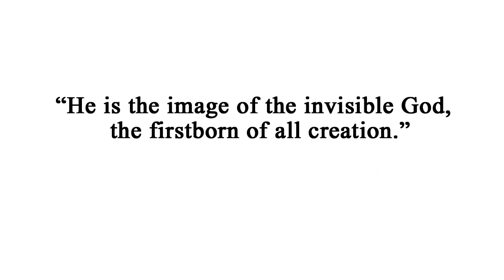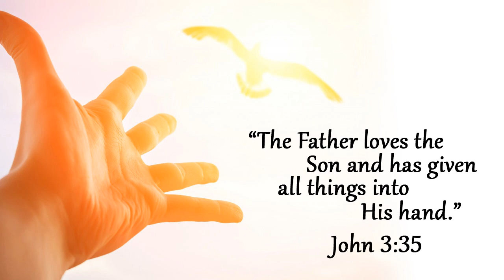Is Jesus the Firstborn of All Creation?